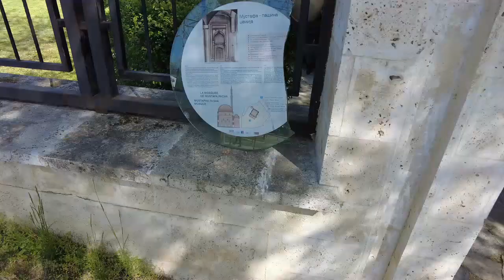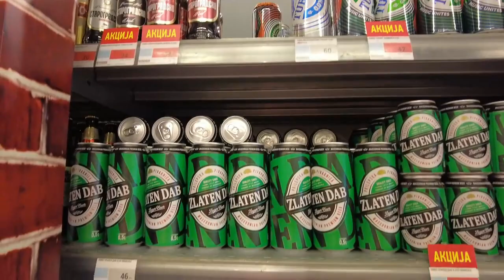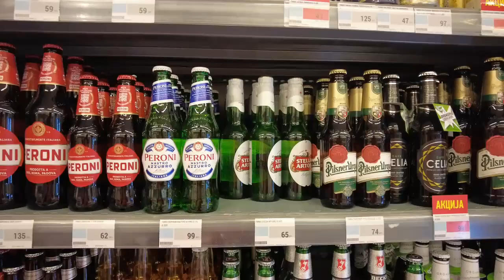Skopje tour. 500 year old apartment part 2